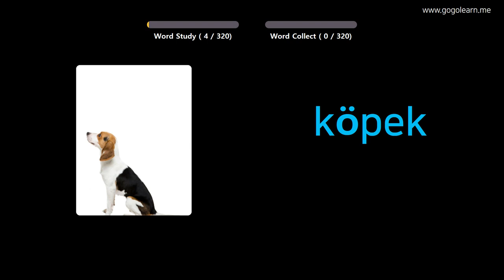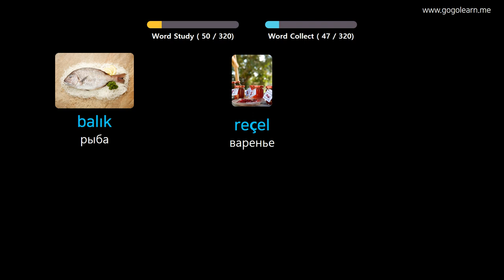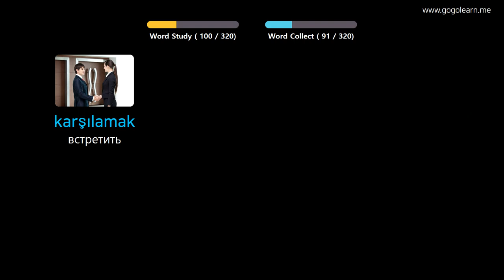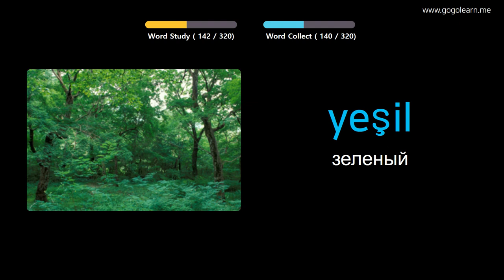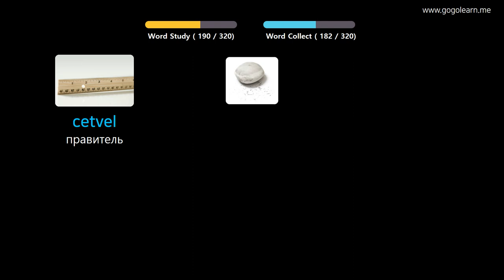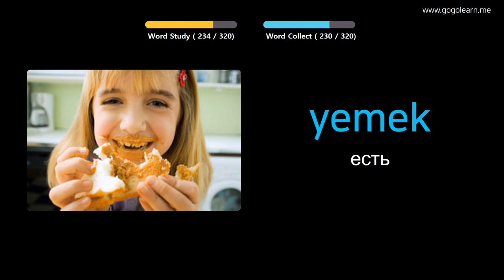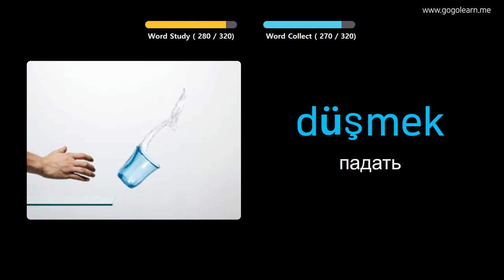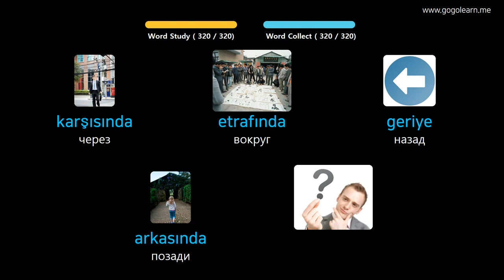Выучить турецкий через картинки |турецкий словарь слушать во время вождения | Golearn